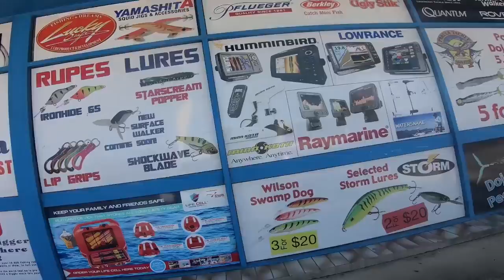The WORLDs LARGEST fishing tackle store